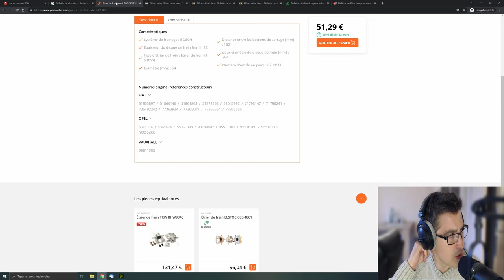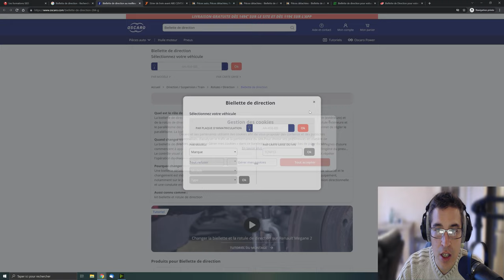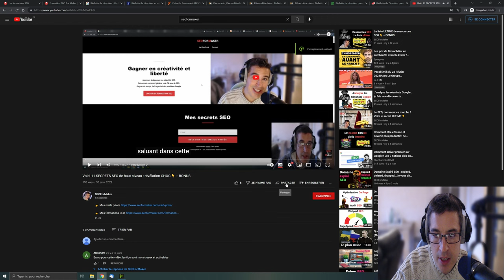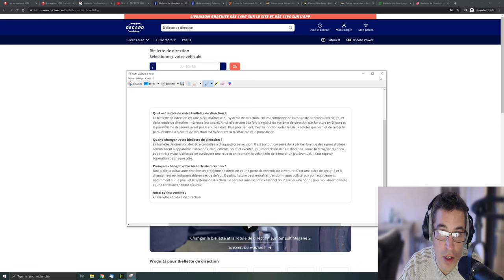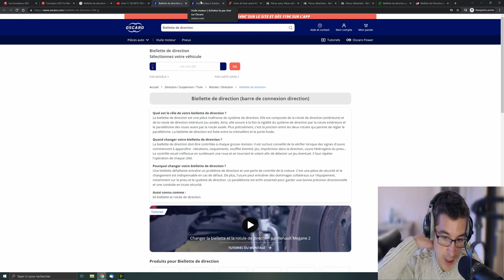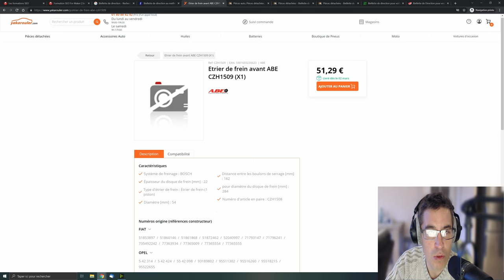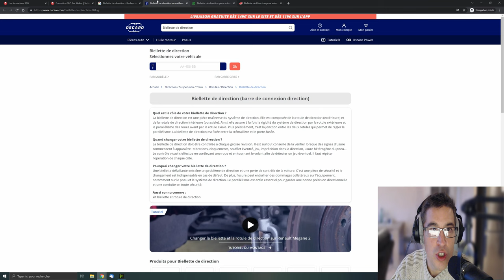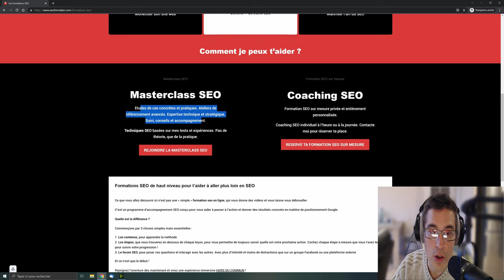DUPLICATE CONTENT SEO : l'impact réel de la duplication de contenu .👇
DUPLICATE CONTENT SEO : quel est l'impact réel de la duplication de contenu ? C'et ce que nous allons voir tout de suite dans cette vidéo👇

La duplication de contenu ou duplicate content pose d'énormes soucis au niveau du SEO. Qu'il s'agisse de duplication de contenu interne ou duplicate content externe.

Dans cette vidéo, je te propose 2 solutions techniques simple, efficaces et viables pour pallier définitivement tes soucis SEO de duplication de contenu.

Tu veux savoir la réponse ? Alors regarde maintenant cette vidéo sur le contenu dupliqué.

⏱ Chapitres

0:00​ Introduction
01:55 L'exemple concret de contenu dupliqué
13:15 La solution ultime contre la duplication de contenu
14:55 Duplicate content interne et externe
16:55 La solution redoutable contre le duplicate content
20:15 Le bonus secret
21:55 L'exemple pratique de duplication de contenu
26:05 L'exemple pragmatique de duplicate content
26:25 L'exemple caché
27:15 Conclusion